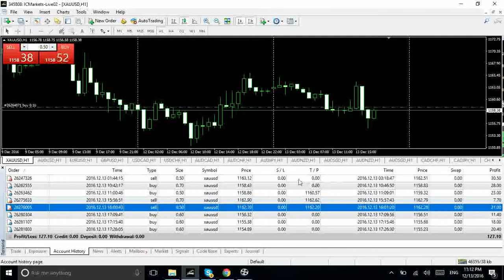giao dich forex nguyen ngay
web tới nhà đầu tư forex & gold giao dich live cua Trần Quốc Minh